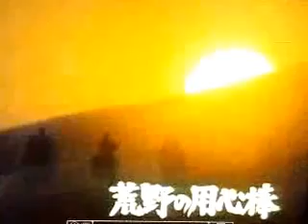荒野の用心棒 第２話 永野裕紀子 出演部分